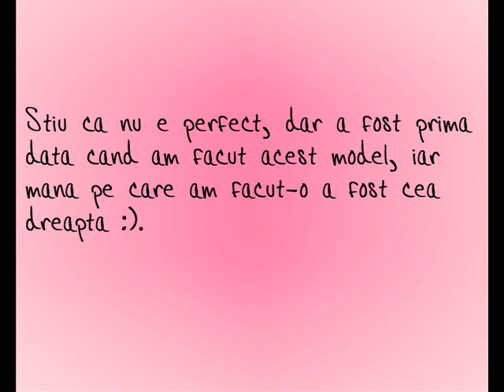Funny Faces Nail Art Tutorial (romanian version)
Primul tutorial in limba romana pe care-l fac.

Daca nu intelegeti, intrebati. ;)